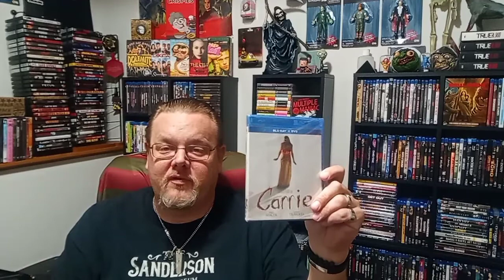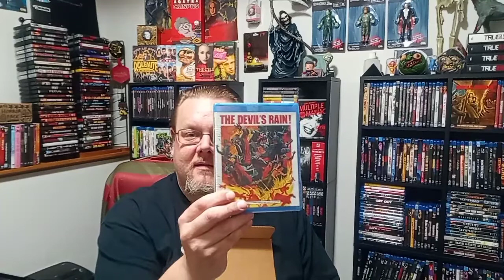HorrorPack #52 • October 2020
Unboxing the HorrorPack Blu-ray Edition #52 for October 2020.